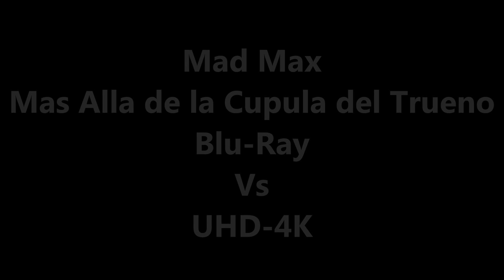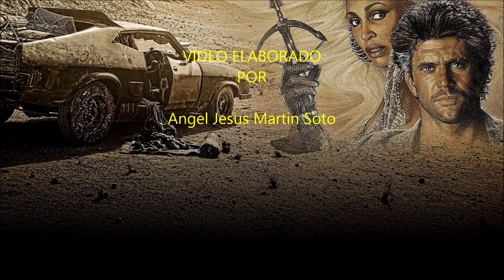Comparativa Mad Max: Más Allá de la Cúpula del Trueno - Blu-Ray vs 4K-UHD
Comparativa de la tercera entrega de la saga Mad Max, entre la edición en Blu-Ray de 2013 y la nueva edición en ultra definición 4k de 2022.